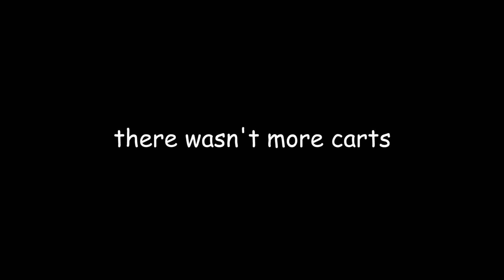Heroic AMBULANCE CHALLENGE in Fortnite Battle Royale